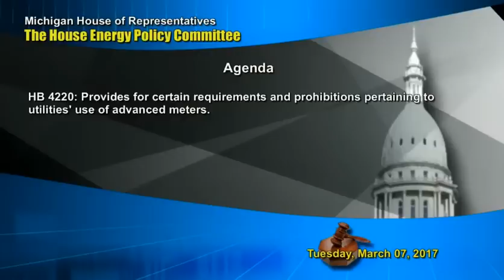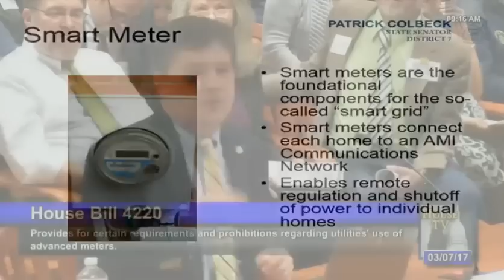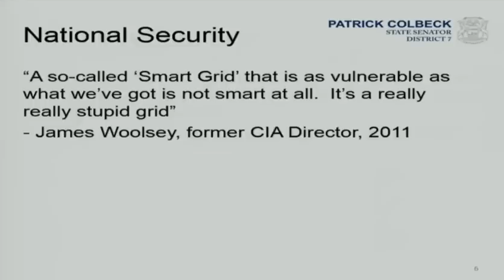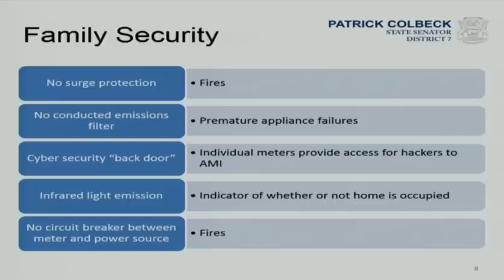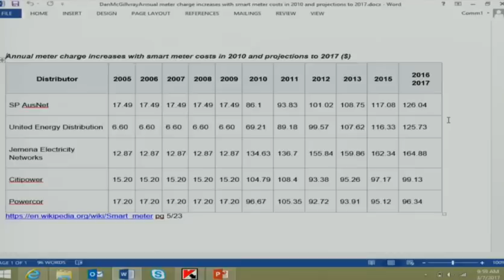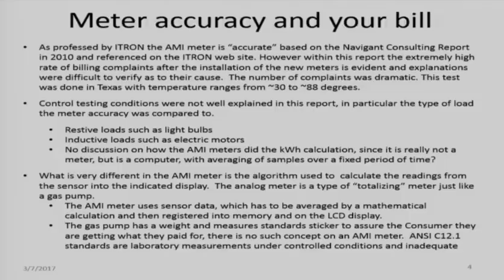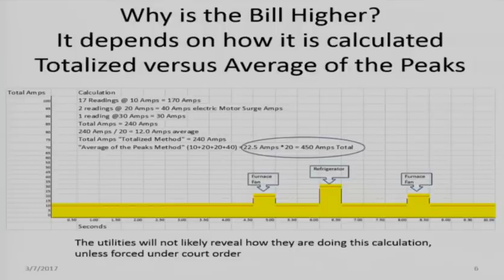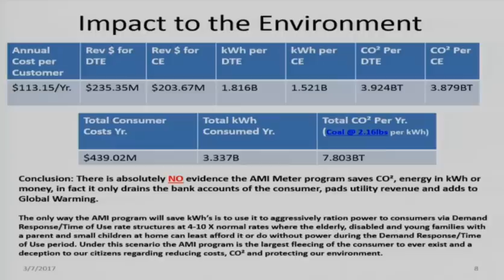Must Hear: Experts Testify On Dangers Of Smart Meters, & FIRES! And More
Michigan House Energy Committee 030717 2nd smart meter hearing.